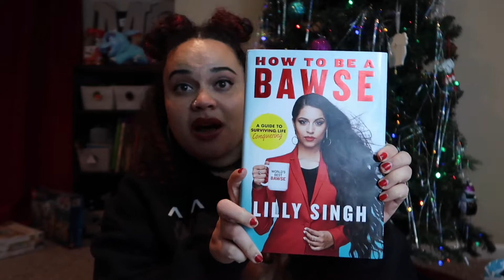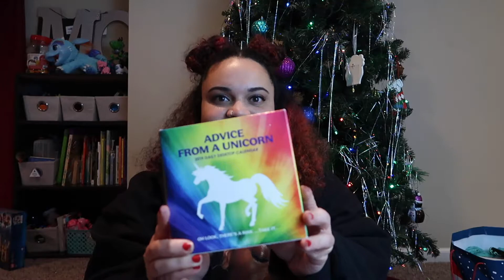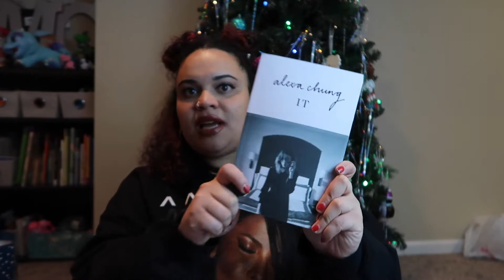What I Got for Christmas 2018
Hey guys, I hope you all had a fabulous holiday! Welcome to my very first "What I got for Christmas" video! I'm so excited to share this with you all. See you babes in 2019!

What was your favorite Christmas gift this year?